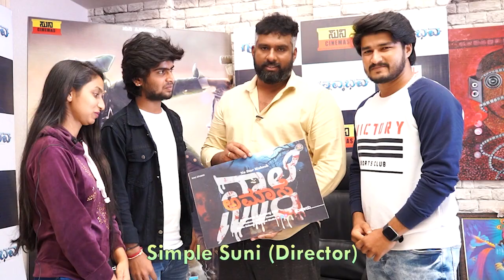ನಾಳೆ ಅಮಾಸೆ poster release | Simple Suni | naaleamaase | Mahesh | yuvaraj | rjvj studio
thank you so much @simplesuni2337 sir🙏

Releasing On
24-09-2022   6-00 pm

Produce By : RJVJ Studio
directed by: Mahesh
Dop: manjunath
Editor: Vijay

Cast -
Mahesh, yuvaraj, manja, jeevan, sagar

Special thanks to:
raghavendra, jeevan, girish, saagar,